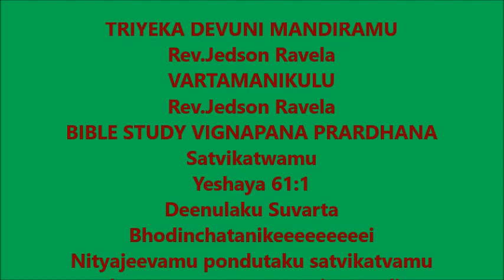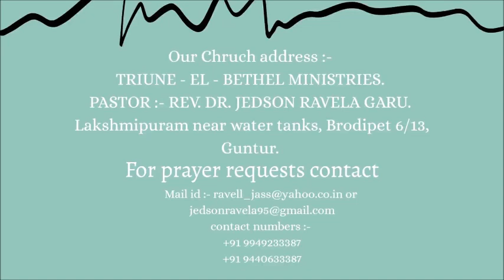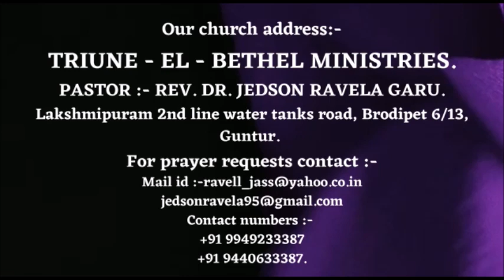Bhodinchatanikeeeeeeeeei Nityajeevamu pondutaku satvikatvamu deenatvamu avasaramaiyunnadi